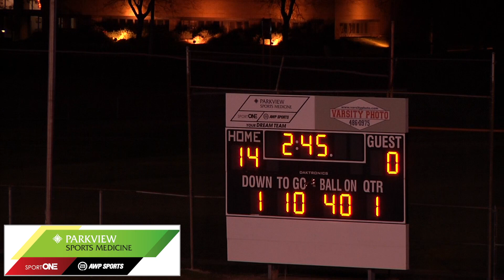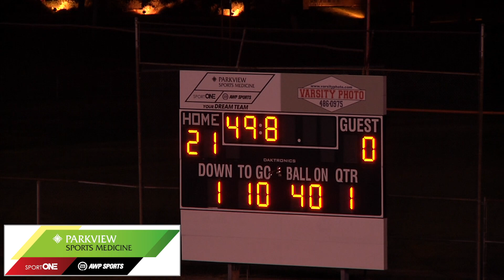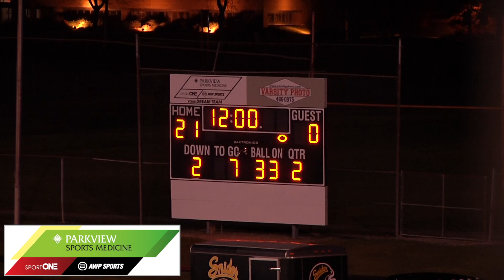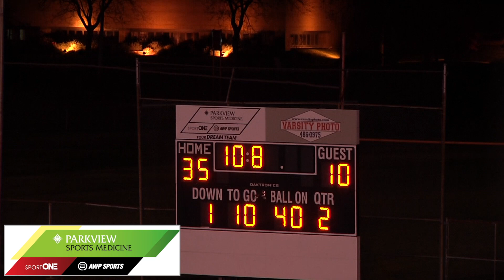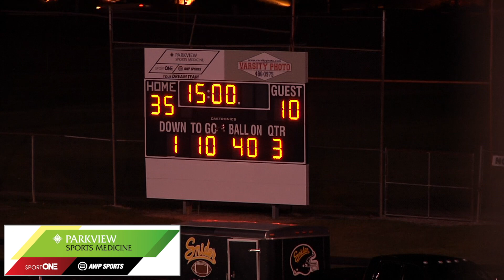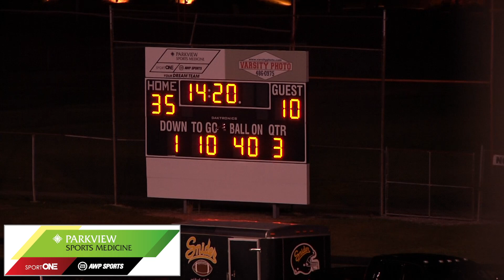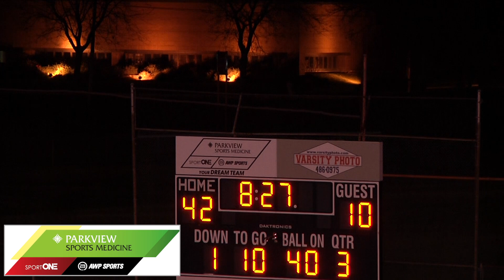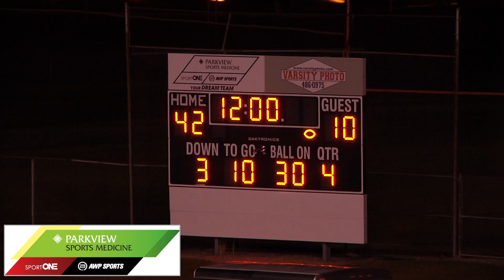Goshen 10 at Snider 42 | Football Broadcast 10-30-15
This video is about Goshen 10 at Snider 42 | Football Broadcast 10-30-15